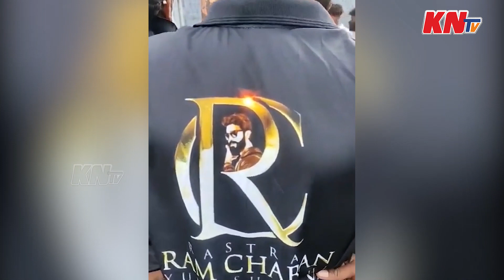సునామి సృష్టిస్తున్న చరణ్ ఫ్యాన్స్..| Ram Charan Fans Mass Response for RRR Trailer Theatre Release